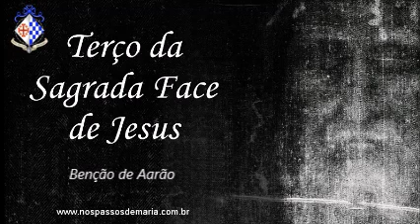Terço da Sagrada Face de Jesus Revelada Milagrosamente no Santo Sudário – 20/03/2022